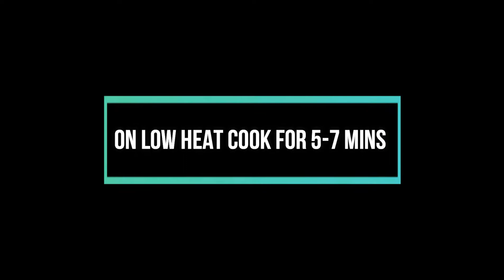Cake in frying pan/Chocolate Cake in Fry pan/Eggless cake and without Oven